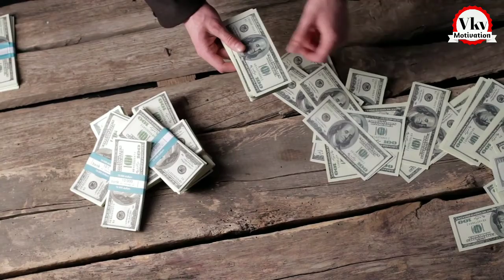OMG: 4 लाख रुपये है इस नन्हे से पौधे की कीमत, खासियत ऐसी कि दांतों तले दबा लेंगे उंगली